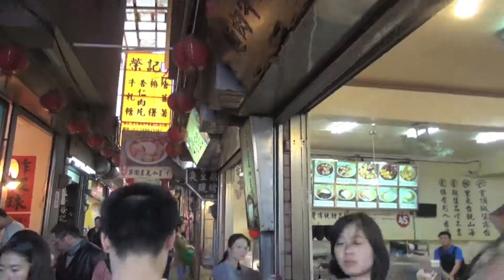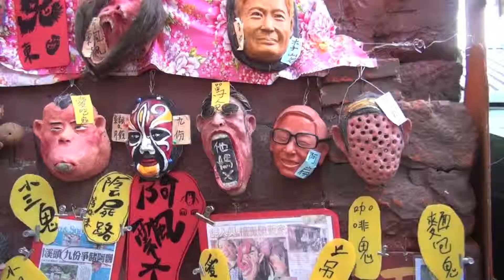eCsTASy XIII : This is Taiwan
The CTAS train will take you on a ride to explore Taiwan, the most beautiful island ever seen. You will be on a journey that is filled with stories about Taiwan's culture, people, traditions, laughter, and food. Are you ready to come aboard and be inspired by CTAS's roots?
Produced & Directed by Peggie Hsu
Narrated by Jensen Kuo
Inspired by "This is Cornell"